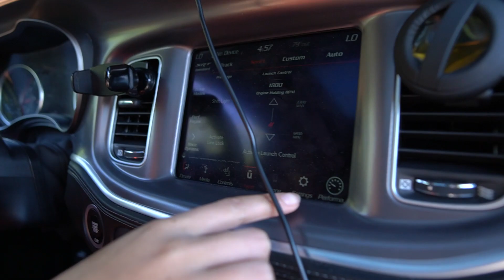MY FIRST TIME SLIDING AN AUTOMATIC (GONE RIGHT)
@BruhmanTv  Let me slide his automatic scat pack and i went crazy!

Suwanee,GA
30024